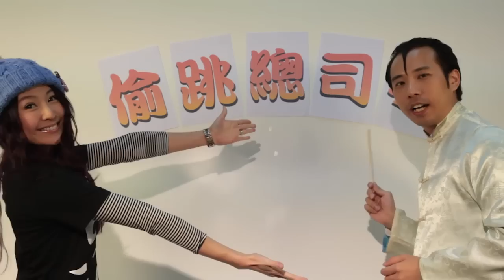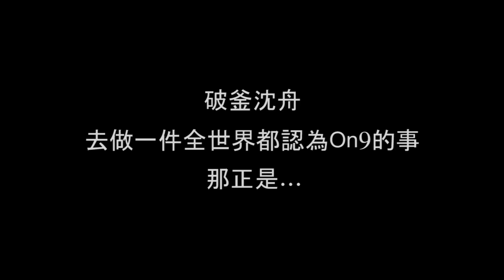[偷食總司令] 男人的浪漫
哩條係我自發想做嘅片, 假若娛樂性唔夠, 我講聲唔好意思, 但都希望大家睇晒, 同forward開去, 香港已經辜負得太多有心人了...